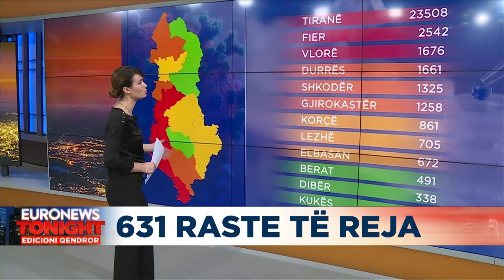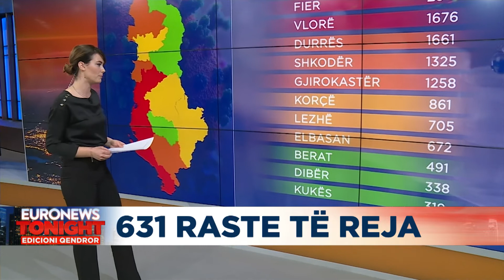17 humbje jete dhe 631 raste të reja me COVID-19 në 24 orë